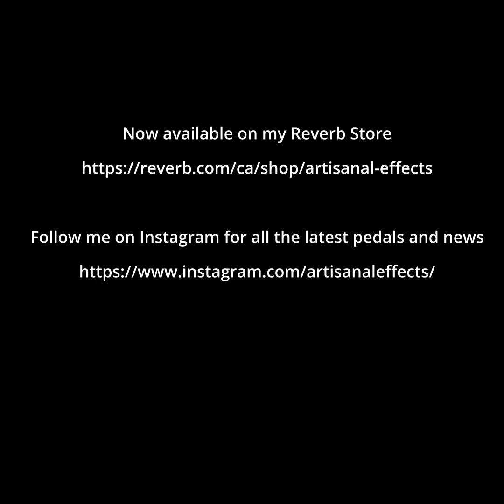Lovetone ? Flange with no name replica from Artisanal Effects demo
Demonstration of my version of the incredibly rare, wacky Lovetone(tm) ? Flange with No Name(tm). This is an exact circuit replica of the original, capable of the same sonic insanity as the original. Is it a flanger, chorus, phaser, trem/vib, self oscillating synth? Yes to all, and more.
This was recorded with a Fender American Strat directly into the pedal and into a Matchless DC30 tube amp. No other effects are being used. This really is one of the most fun, unique pedals you could own...take your tone to outer space! Available now.